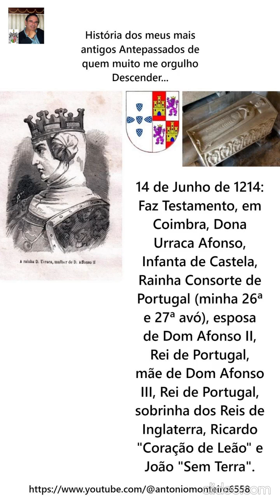Dona Urraca Afonso, Infanta de Castela, Rainha de Portugal (por António Carlos Janes Monteiro)